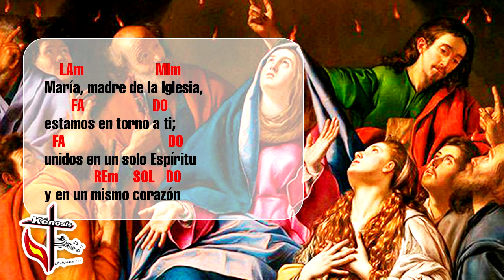EN TORNO A MARÍA | CANTO DE PENTECOSTÉS | CANTO A LA VIRGEN MARÍA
Saludos queridos hermanos en Cristo. Les dejamos este cover, es un canto Mariano escrito por Jésed.

EN TORNO A MARÍA

 Do           Sol
1. En torno a María,
   Fa              Do
 y siempre en oración.
             Sol
En un solo Espíritu,
       Fa         Do
con un mismo corazón.

Fa            Do
     Mim          Lam
la Iglesia se formó;
Fa              Do
cuando estando juntos,
     Rem            Sol
el Espíritu se derramó.

Do           Sol
María madre nuestra,
   Fa           Do
María, madre de Dios;
Fa                  Do
madre de luz y esperanza,
     Rem       Sol
portadora del Amor.

  Lam                Mim
María, madre de la Iglesia,
  Fa       Sol     Do
estamos en torno a ti;
Fa                   Do
unidos en un solo Espíritu
        Rem   Sol  Do
y en un mismo corazón.

2. Estando reunidos
en el aposento alto,
un viento impetuoso
llenó todo el lugar.

Y lenguas de fuego
en cada uno se posaron,
y en torno a María